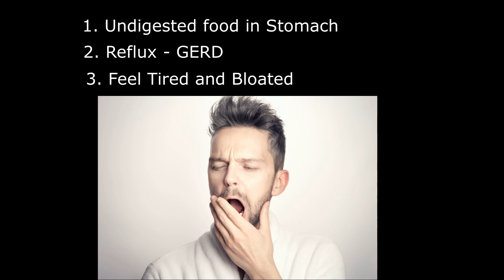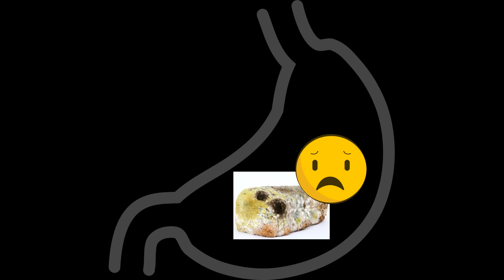How I Ended ACID REFLUX - 3 SIMPLE STEPS - GERD, Heartburn - 3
HOW I ENDED MY 20 YEAR REFLUX PROBLEM FOREVER !!!
Always check with your medical practitioner before making changes to your diet.

In this 2 min video I explain how I ended my gastritis and ACID-REFLUX with no medication but simple lifestyle changes which are inexpensive and simple to do!!!
Lifestyle changes cured my Heartburn and GERD!!!

Don't miss the FIRST vital step of Dry Fasting for stomach RESET!

ONLY drink when the stomach is empty!
Staying well hydrated
Gives plenty saliva
No Snacking
Rest the Stomach between meals
Don't drink with your meal

Prolonged Gastritis can lead to stomach cancer and esophageal cancer.
Timecodes
00:00 Introduction
00:19 Do NOT rush eating
00:42 What About Fruit?
01:04  Raising Bedhead
01:23  Supper & Sleep
02:19   Ant-Acids
02:45    Coffee, Alcohol, Nicotine
03:29    Summary of the Steps

Stomach Cancer can result from prolonged gastritis.
gastroesophageal reflux disease  ,betaine hydrochloride